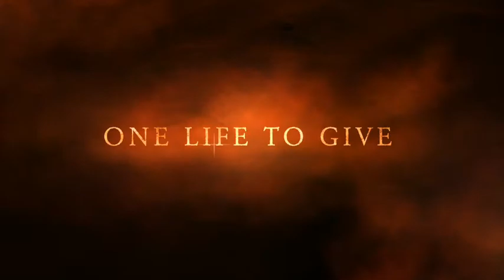Mission Possible: Bring The kingdom 2013